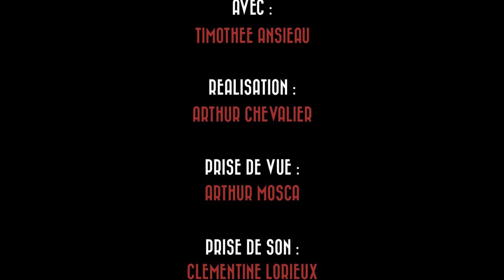Présentation de Dubrochard (Feydeau)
Crimes et Parapluie :
Prochainement au Théâtre de la Jonquière, les 30 avril, 2 et 3 mai 2014

Feydeau. Labiche. 5 acteurs. 10 personnages. Deux appartements. Un mur les sépare. Deux crimes commis. Quatre suspects. Un parapluie. Deux maux de têtes. Deux invités surprises. Quarante mille mensonges.